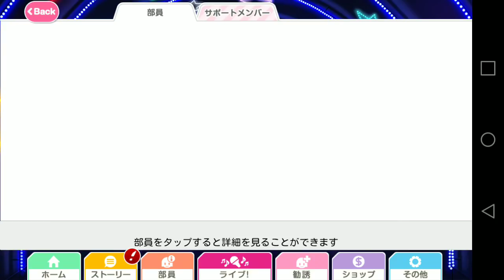[LLSIF JP] Love Live! School Idol Festival. Teacher/Scholar Hanamaru scouting!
Ahhhhhhhhhhh! This Hanamaru is too precious

Español- Ahhhhhhhhhhh! Esta Hanamaru es lindisima